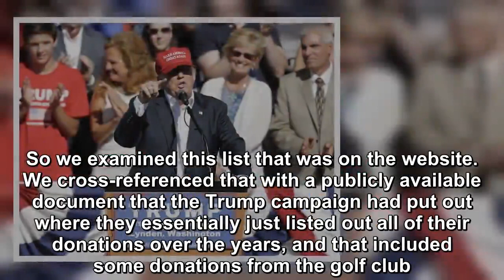NPR CAUGHT TRUMP IN MASSIVE CHARITY LIE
The Trump National Golf Course in Los Angeles has often promoted the high level of charitable giving with which it has been involved.  These claims of large amounts of charity have no doubt been exagg